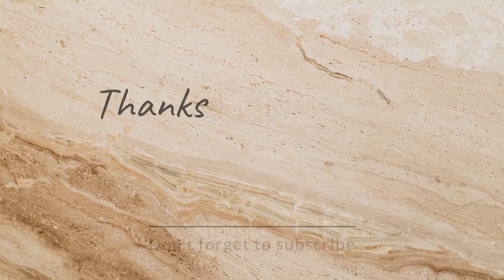5 unbelievable tricks and hacks for home|money saving tips|best kitchen tips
cleaning hacks for your home
diy hacks
diy hacks for your home
diy hacks for home decor
kitchen hacks
easy life hacks
dollar tree hacks for home decor
cleaning hacks for your house
home decor styling tips
life hacks for cleaning
ideas for home #